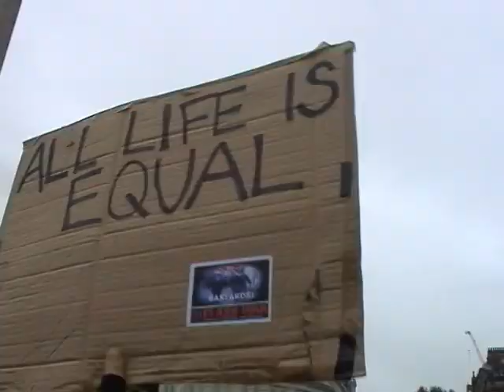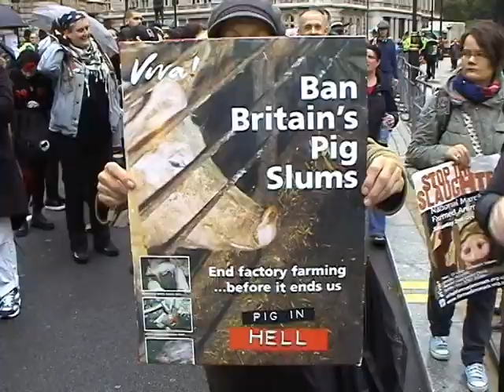Louise Wallis - National March for Farmed Animals 2010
On World Farm Animals Day (which is observed around the 2nd October) Louise Wallis encourages people to become vegan.  Louise stresses that being vegetarian isn't enough to end animal cruelty, and contrary to what people believe becoming vegan is easy as well as life enhancing.